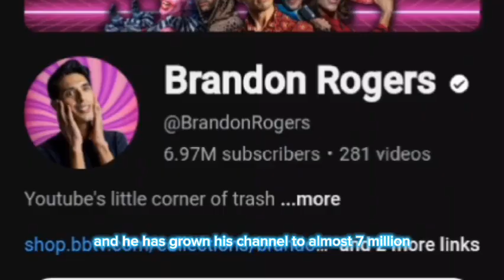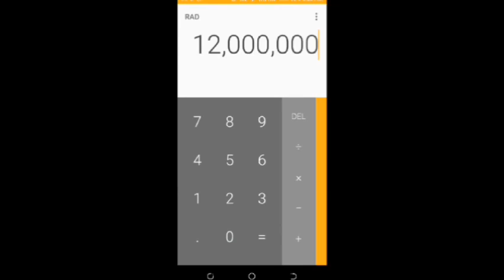brandon rogers just got exposed